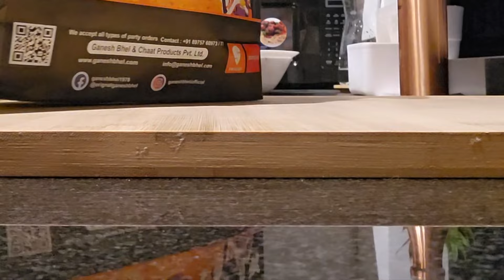🧿 A Day In My Life | Lunch To Dinner | What We Ate Today | Round De Clock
Join me in today's Vlog  - A Day In My Life | Lunch To Dinner | What We Ate Today | Round De Clock where I have shared my daily activity  and also the cute time that I spend with my cat .

We are Aditi & Sudeep. In our channel you will find our experiences of our travel ,Our day to day life and also the food that we love to eat and cook . We both love cooking so you will also find some easy to cook recipes which are tasty as well as healthy.

➡️🧿New Home Feeling  | 5 AM To 11 PM Routine | Easy Evening Snacks Idea | Round De Clock

Related Search :
Home Decor
Daily life Video
Daily Vlog
Family vlog
Indian Abroad Vlog
Habits To Improve Lifestyle